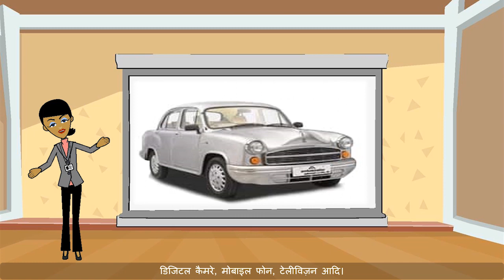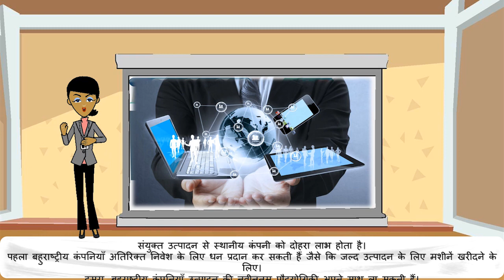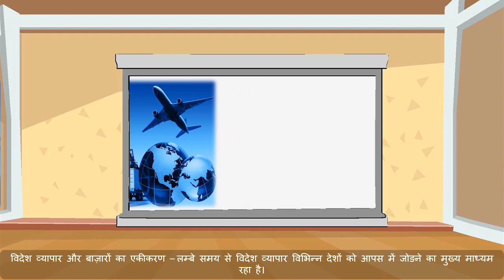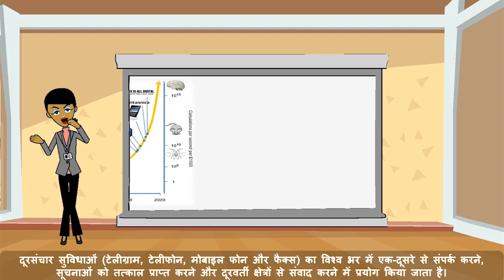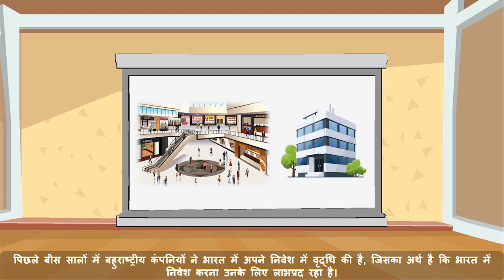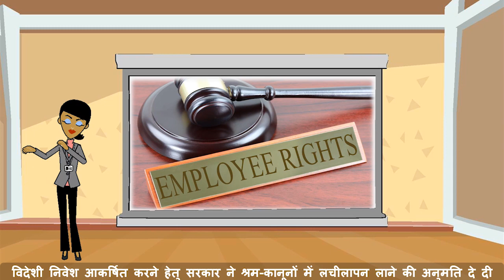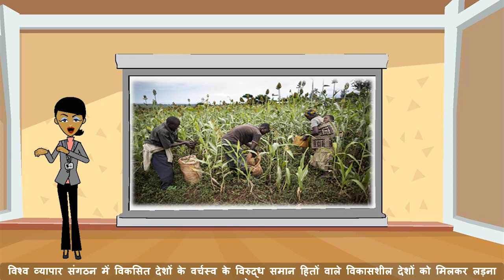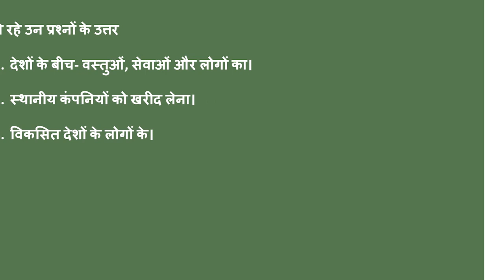Himachal Pradesh State Board | Standard 10 | Social science | Ch 4 | Hindi | वैश्वीकरण भारतीय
This video covers Chapter 4 of History subject for Standard 10 of the Himachal Pradesh State Board syllabus (Hindi Medium).

To access our entire collection of Himachal Pradesh State Board educational videos, download our Android App today